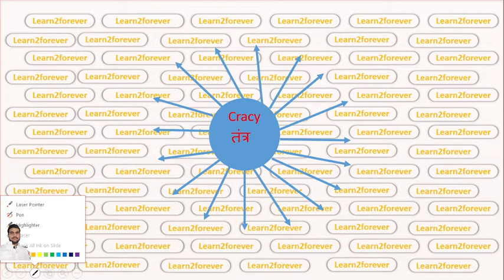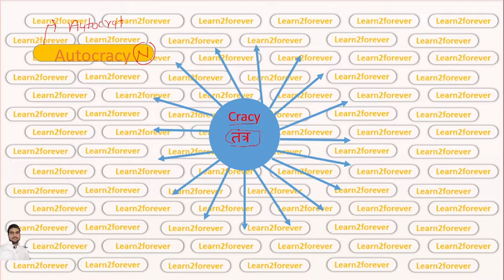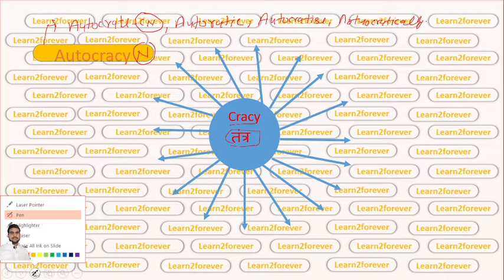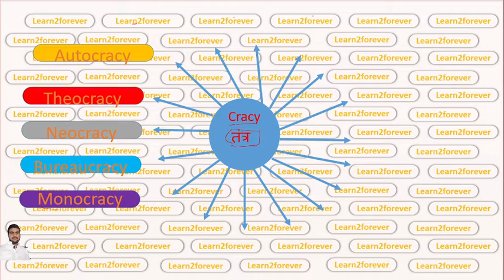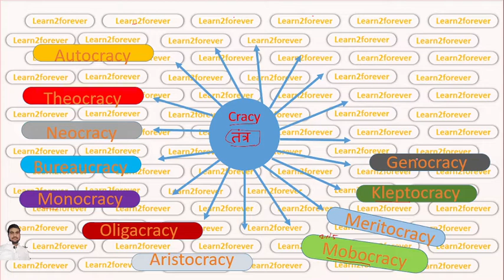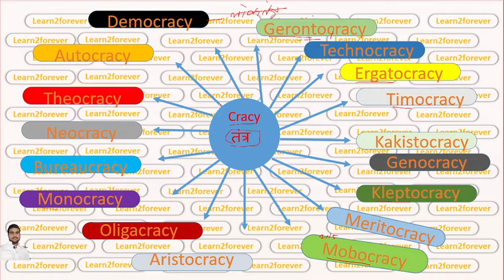Vocab with root method|| Root word ' ||CRACY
vocab by root word method; Root - Cracy  related all words explain here so don't forget to watch. This vedio helpful for one word substitutions.